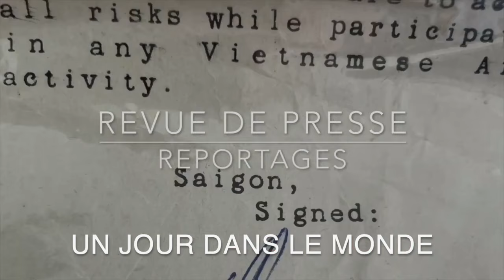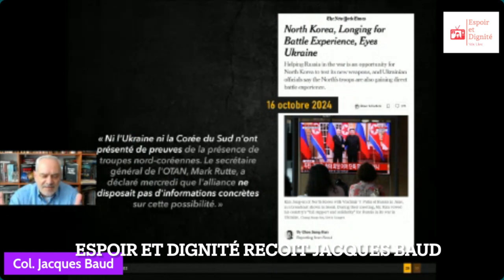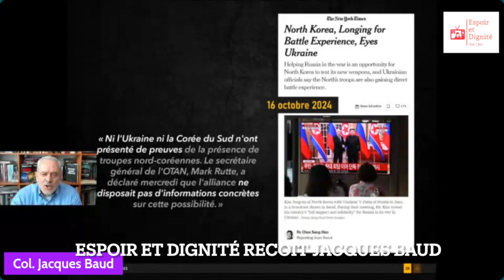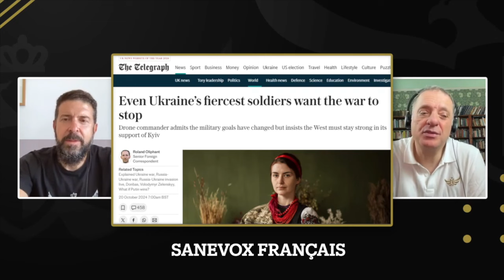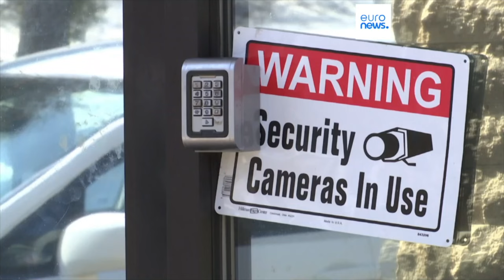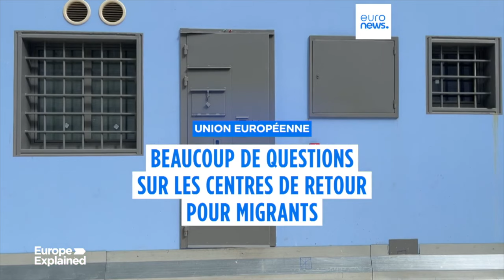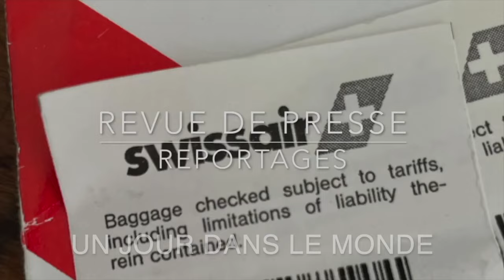Ukraine Moyen Orient Russie Revue de Presse N°357